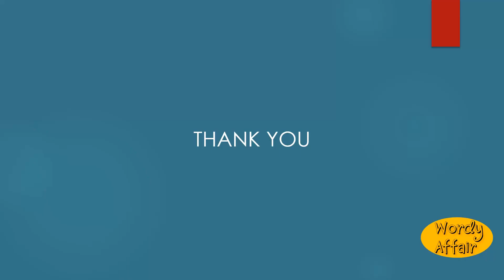Knobbed Meaning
Containing knobs; full of knobs; ending in a nob.

In this video, you will learn "Knobbed" Meaning and pronunciation in English.

Wordy Affair